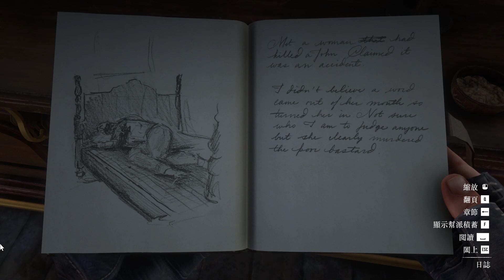Red Dead Redemption 2 隨機事件 瓦倫泰恩妓女謀殺嫖客安後續 公開絞刑 酒吧老闆會提到此事